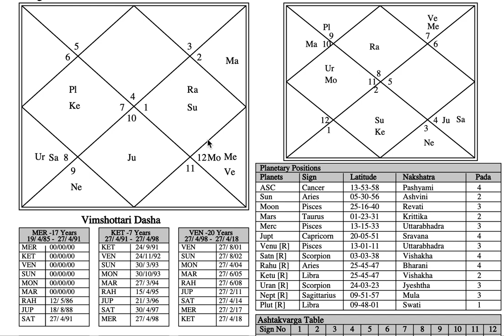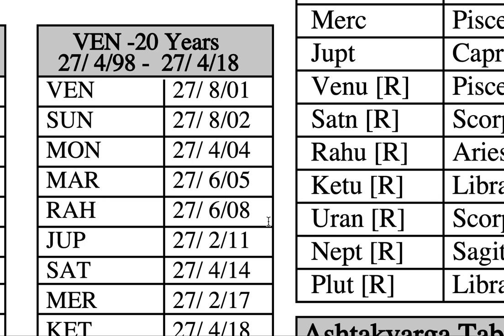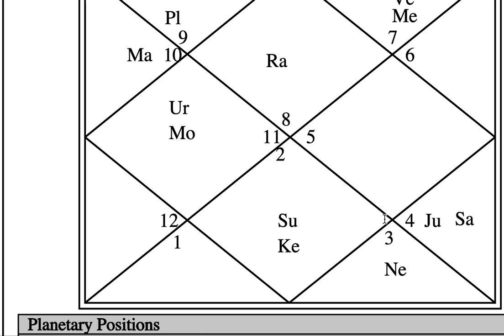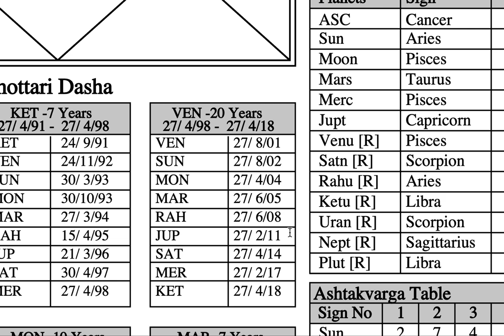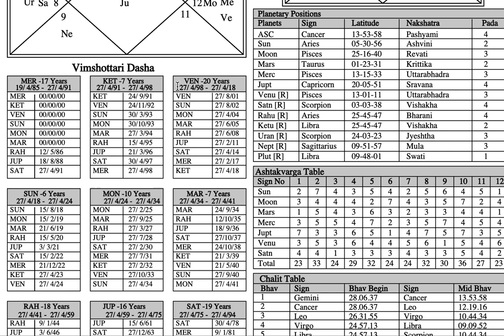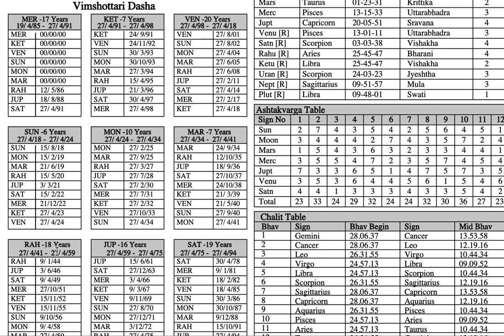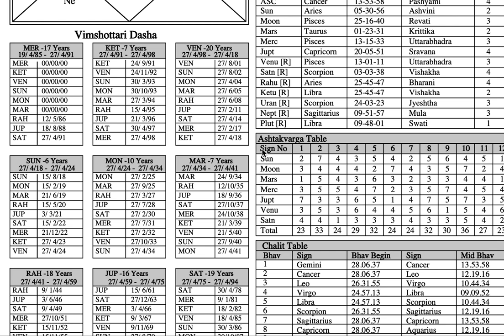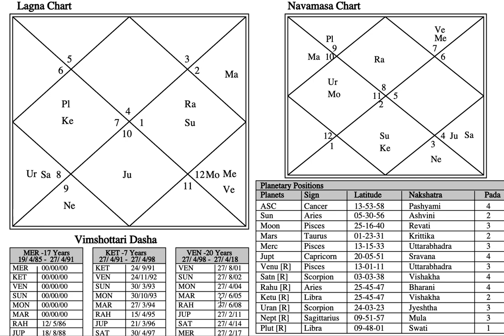Successful Masters Degree Abroad - Example Chart - Astrology Basics 174